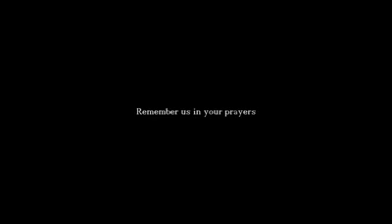Best Majalish by nadeem sarwar | made by Islamic channel